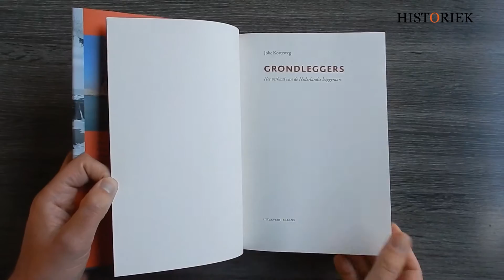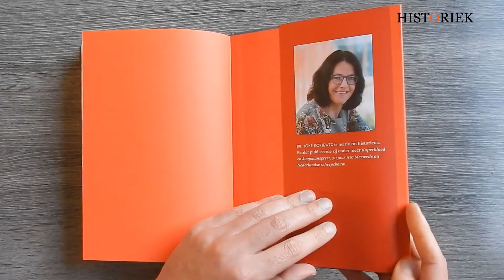Grondleggers. Het verhaal van de Nederlandse baggeraars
De wereldberoemde Palmeilanden in Dubai, de Nieuwe Afsluitdijk, de Zuiderzeewerken, de Deltawerken: de waterbouwer Van Oord is de spil in al deze gigantische projecten.